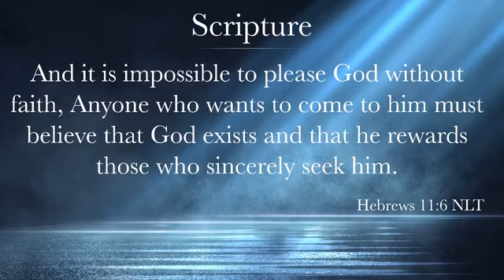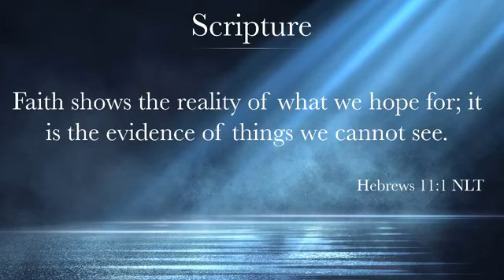Growing in levels of faith( what kind of Faith do you have?) Pastor Debirley Porter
Welcome to the Church Where Everybody Is Somebody!